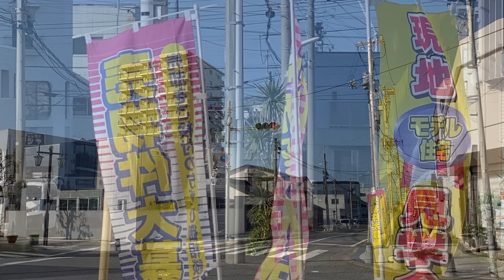銚子ポートタワーで火災⁉️ A fire at Choshi port tower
2022年4月6日(水)

火災原因は何だろう？🤔